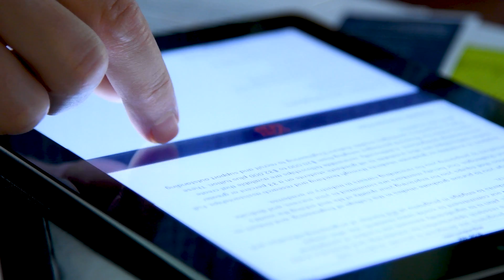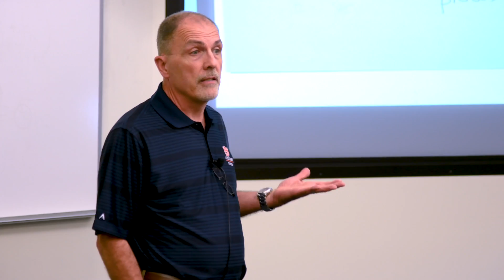Safeguarding the Cyber World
Auburn University has been awarded a $4.7 million grant from the National Science Foundation’s CyberCorps Scholarship for Service program to help address a shortage of public sector cybersecurity professionals. The scholarship program allows students to fund their education in a cybersecurity field in return for service to a government agency after graduation.